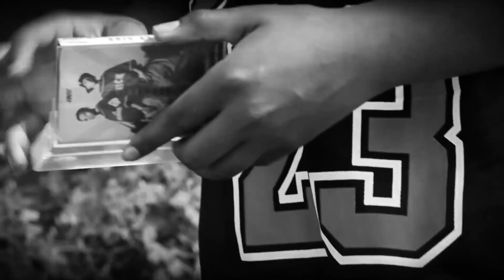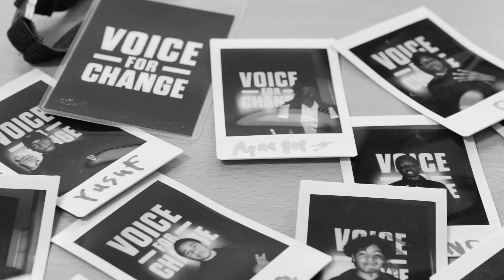Voice for Change 2 feat. MoMO + P-UniQue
Voice for Change returns for Series 2 with a collection of Australia’s top musicians & sporting personalities sharing their journeys, challenges and inspiring today’s youth.

I: @voiceforchangevic